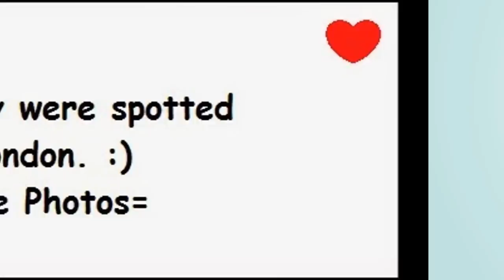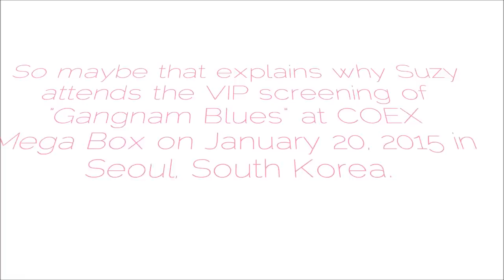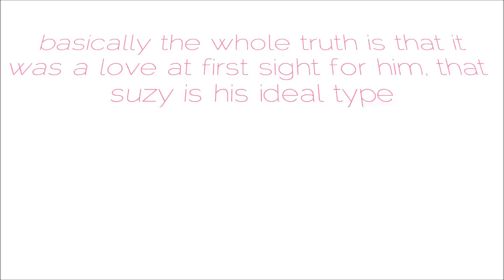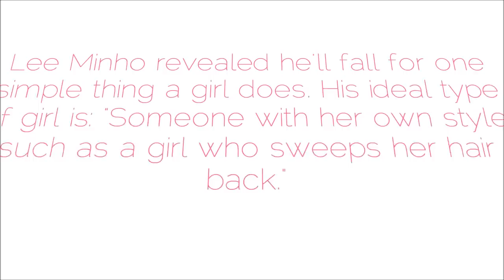Lee Min Ho and Suzy Dating Confirmed New 2015